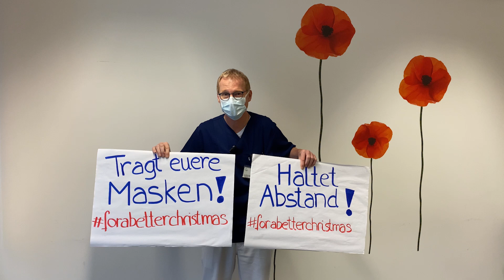Mitarbeiter-Podcast | Spezialfolge #77 mit Videosequenz vom 09.12.2020